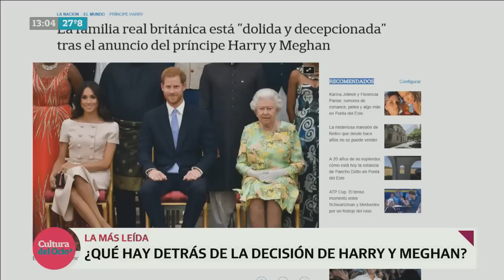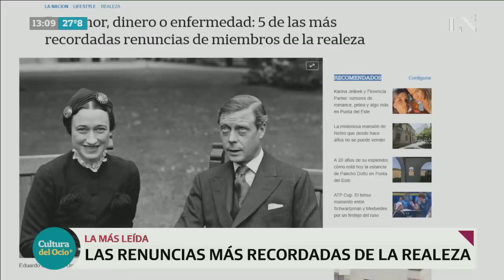Harry y Meghan: ¿Qué hay detrás de su polémica decisión?